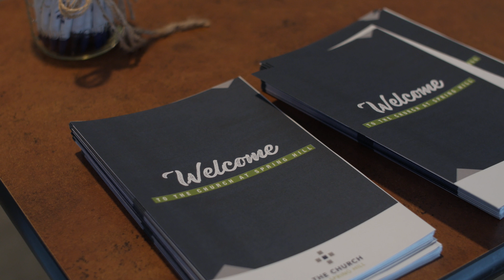The Church at Spring Hill Promo 2018